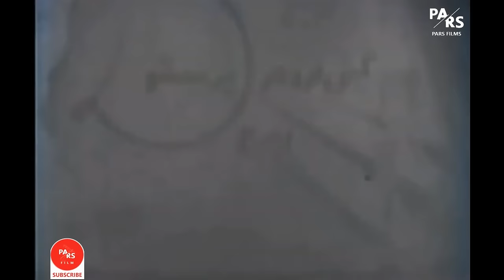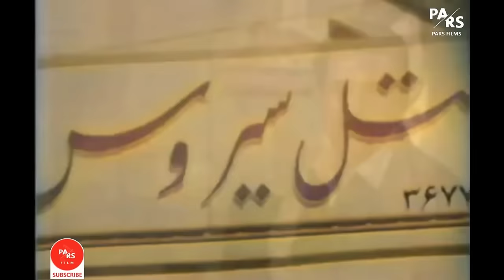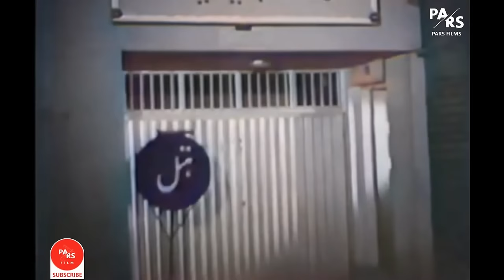فیلم قدیمی؛ دو دل و یک دلبر | ۱۳۴۸ | رنگی شده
جهت اطلاع از جدیدترین ویدئو ها و تماشای ویدئوهای بیشتر با کلیک روی گزینه سابسکرایب و زنگوله، عضو کانال پارس فیلم شوید:

 دو دل و يك دلبر ( ۱۳۴۸ )

 كارگردان : نصرت اله وحدت
 نويسنده : نصرت اله وحدت

خلاصه داستان : «اينگر» براي ديدار آثار تاريخي ايران به همراه يك راننده عازم شيراز و اصفهان مي شود. در اين موقعيت عاقله مرد پولداري سعي مي كند با دور كردن راننده به اينگر نزديك شود اما با كوشش هاي راننده موفقيتي به دست نمي آورد. راننده و اينگر متدرجاً شيفته ي هم مي شوند و حتي اينگر حاضر مي شود كه نامزدش را ترك كند راننده چون مي داند زندگي او با عادات و خصوصيات اينگر وفق نمي دهد دختر را روانه ي مملكتش مي كند.

۱ - نصرت اله وحدت
۲ - تقي ظهوري
۳ - اينگريد اسپاي
۴ - ميرمحمد تجدد
۵ - حسن رضياني
۶ - فلورا
۷ - محسن آراسته

كشور:             ايران
زبان:           فارسي
رنگ:          دیجیتال
صدا:             مونو

توجه: ممکن است بخش کوچک از صدا یا تصویر فیلم موجود نباشد و دارای پرش باشد، این اتفاق به دلیل قوانین سخت گیرانه کپی رایت در پلتفرم یوتیوب اتفاق می افتد؛ کانال پارس فیلم فعلاً مالک تصاویر بوده و برخی موسیقی های استفاده شده در اصل فیلم امروزه با کپی رایت محافظت می شوند و پلتفرم یوتیوب ما را مجبور به حذف آن بخش های کوچک می کند.